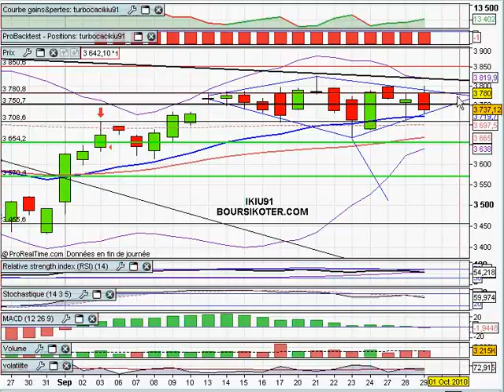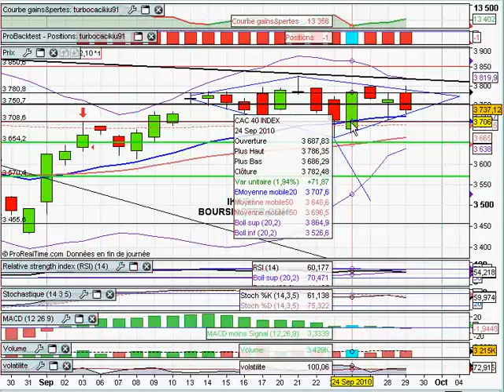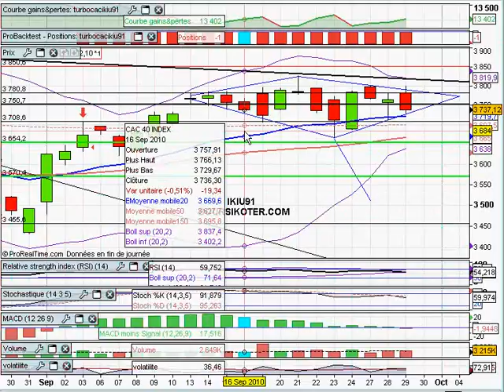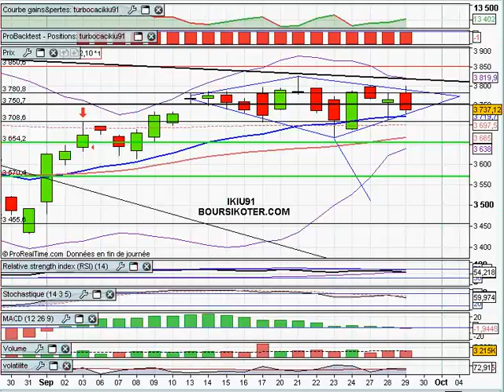Analyse du CAC40 29/09/2010 par boursikoter.com